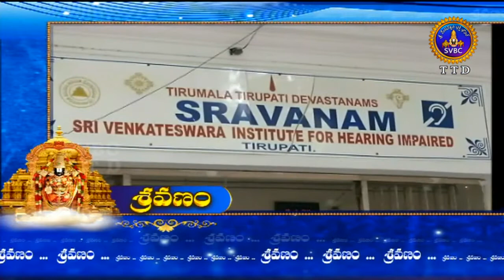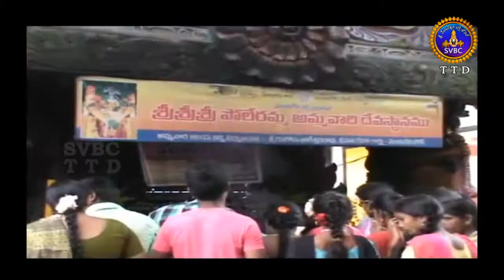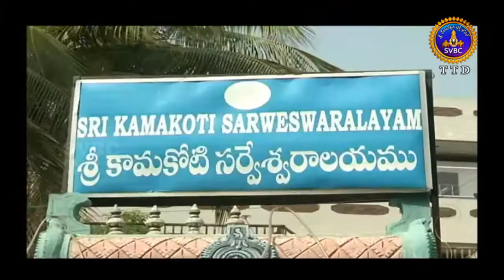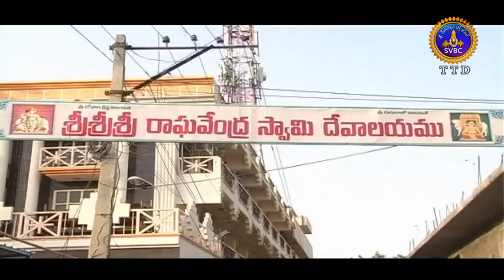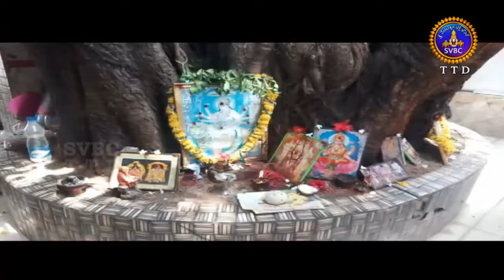Adhyatmika Viseshalu | 1 PM | 01-06-18 | SVBC TTD